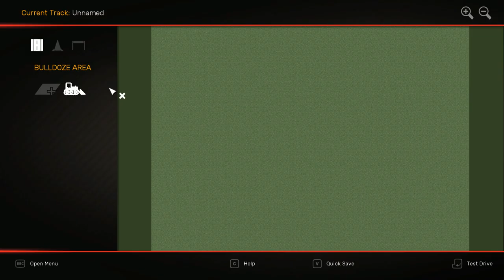Crashday Redline Edition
playing this game again fun game like flatout 2